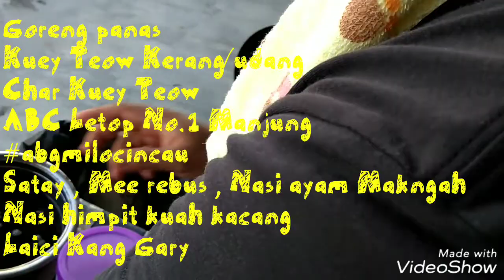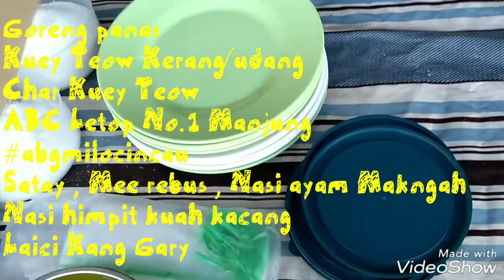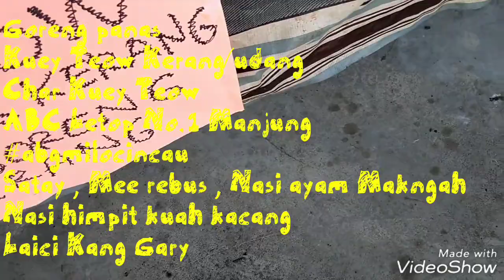Malaysian authentic cuisine - Goreng panas/char kuey teow/kuey teow kerang(Seri Manjung)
Delicious cuisine by expertise chef 😋😋